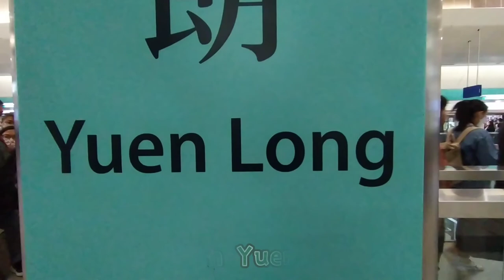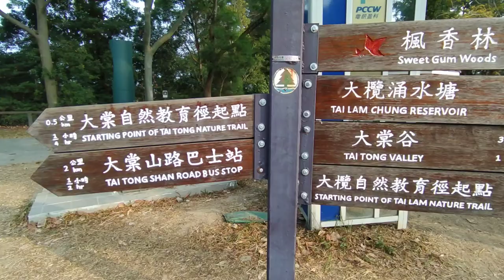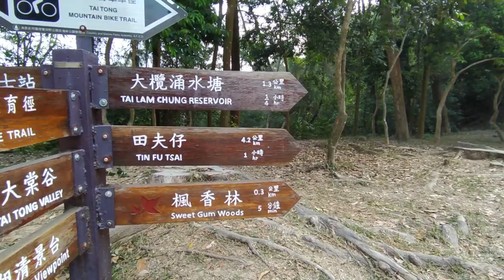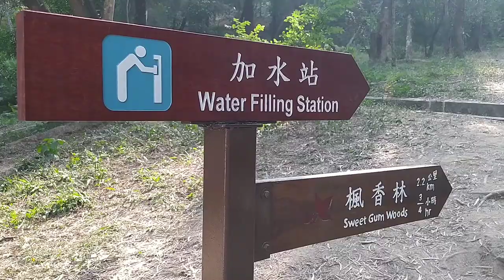Sweet Gum Woods this December 2021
Visit the Sweet Gum Woods in Tai Tong and stroll along the tree-lined path, which gives you a feeling of walking in a European-style garden. In winter, the woods become a popular attraction in Hong Kong when the leaves of the sweet gum trees turn red. Visit Kat Hing Bridge, take the forest track and the footpath on the right leading to Ho Pui Reservoir. With a grand S-shaped dam stretching on one side and a tranquil footpath surrounding it, the small reservoir is known for its natural and picturesque beauty. It was voted as one of the top ten scenic views of Hong Kong. The route finishes at Ho Pui Tsuen, with a slightly rugged uphill path in the latter section.

Take MTR Feeder Bus Route No. K66 at MTR Long Ping Station and get off near Tai Tong Shan Road. Then walk along Tai Tong Shan Road for about 30 minutes to Tai Tong Barbecue Area. -

Take green minibus Route No. 71 at Ho Pui Tsuen to MTR Kam Sheung Road Station.